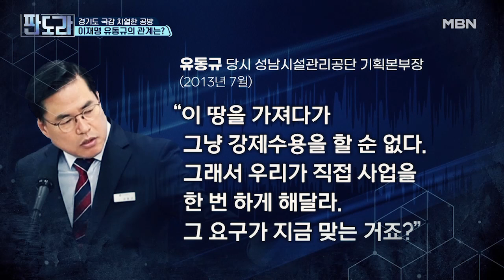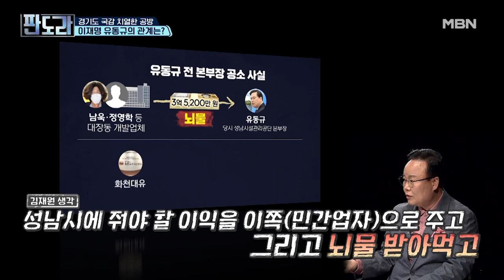‹경기도 국감› 이재명, 유동규 꼬리 자르기? MBN 211025 방송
‹경기도 국감› 이재명, 유동규 꼬리 자르기?